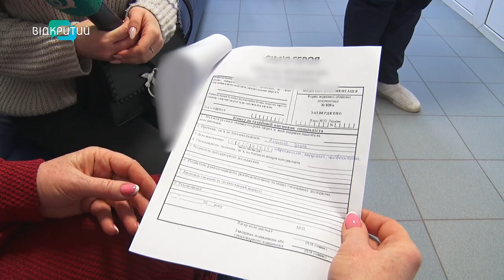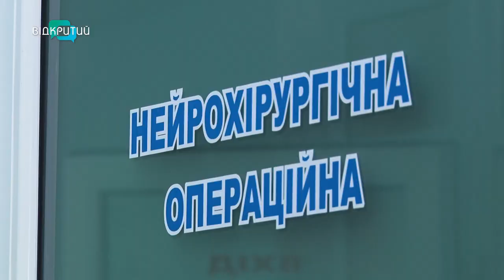Понад 200 сімей військових пройшли безкоштовне обстеження в одній з лікарень Дніпра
Хірурги, офтальмологи, терапевти. І ще десятки інших спеціалістів. Готові безкоштовно обстежити рідних військових. В одному з медзакладів Дніпра проходить акція “Сім’я героя”. За майже три тижні до лікарів звернулися понад 200 сімей. Як потрапити на прийом? Та до яких фахівців? Розповість наша Антоніна Чуйко.